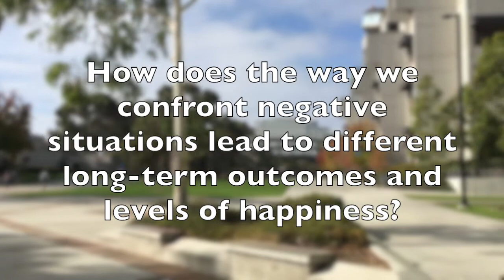The Story of My Life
A choose-your-adventure video by Farhood Ensan and Khoi Le.
For Assignment 3E for WCWP 10A.

Sources referenced for the making of this video:
“How Happy Are You and Why?” by Sonja Lyubomirsky
“The Sociology of Happiness and Contentment: An Interview with Dr. Jordan McKenzie” by Stu Horsfield
“Taking Pills for Unhappiness Reinforces the Idea That Being Sad Is Not Human” by Giles Fraser

Special thanks to Anand Suresh and Geoffrey Hand for helping us with our project!